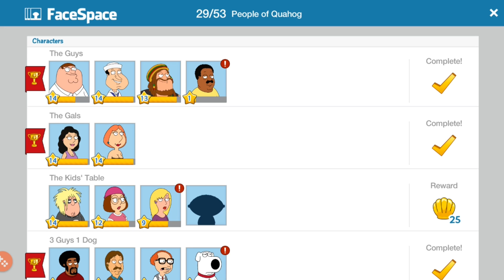Family Guy The Quest for Stuff - Upgrading/Doing Quests (E2) [HD]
Family Guy The Quest for Stuff - Upgrading/Doing Quests (E2)

-   Upgrading Worker's Bunks From Level 2 to Level 3,
-   Buying Ground,
-   Getting Cleveland,
-   Getting ollie,
-   Getting Gaint Chicken,
-   Getting Little Red Riding Hood Stewie,

After another epic battle with the giant chicken, Peter Griffin has accidentally destroyed Quahog! Play for FREE and rally your favorite FG characters (even Meg) to save the city in a hilarious new adventure from the writers of Family Guy. Or don’t, and regret it forever!

Game Features:

• It’s Free! Freakin’ free? Freakin’ sweet!
• Create a living Quahog that fits enjoyably in your pants
• Unlock hilarious outfits for your characters like Mermaid Peter, Bikini-Clad Quagmire, and Rambo Lois
• Send your characters on ridiculous quests
• Keep Quahog safe from pirates, evil chickens, and other invasions
• Peterfy your town with decorations such as The Petercopter, The Peterdactyl, and The Hindenpeter
• Unlock hundreds of brand new and classic animations

PS: You can play this game in French, Italian, German, Spanish, Russian, and Brazilian Portuguese!